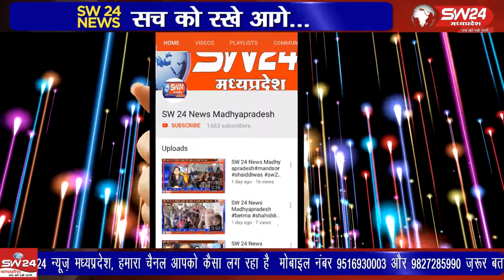Khargone- नाग दीपावली पर धार्मिक आयोजन होते हैं। कोरोना काल ने नाग दिवाली की रंगत को भी फीका कर दिया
खरगोन जिले में नाग दीपावली पर धार्मिक आयोजन होते हैं। कोरोना काल ने नाग दिवाली की रंगत को भी फीका कर दिया है। खरगोन से जयंत गुप्ता की रिपोर्ट